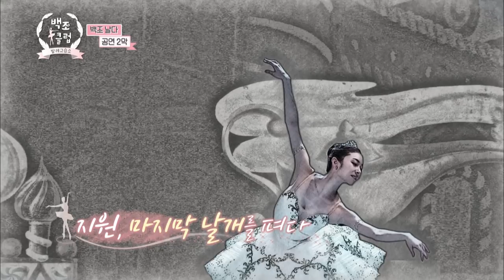Return of Ballerina Wang Jiwon... Her enchanting performance [The Swan Club/2018.01.31]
▶ The Swan Club | 발레교습소 백조클럽 - Ep.8
: This final episode of The Swan Club is titled, ‘Fly’. The members are off to Busan for their show, only to face another challenge at the dress rehearsal on the day before the show. ‘The Nutcracker’ finally begins with Jumi’s appearance and the tension, driven by fear of making mistakes and expectancy for the stage, mounts more as the time ticks away. After the beautiful finale by Jiwon, the members praise each other with hugs and tears and wrap up for another dream to come.